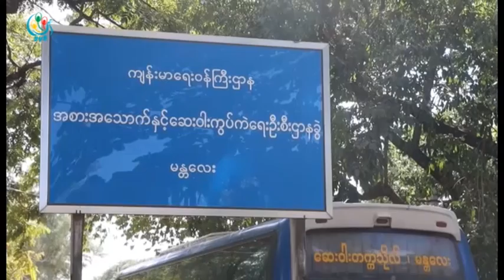DVB TV - ေဒါက္တာဇင္ဇင္ႏြယ္ ႏွင့္ ေတြ႔ဆုံေမးျမန္းခန္း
DVB TV - ေဒါက္တာဇင္ဇင္ႏြယ္(ညြန္ၾကားေရးမွဴး) အစားအေသာက္ႏွင့္ေဆး၀ါးကြပ္ကဲေရးဦးစီးဌာန မႏၱေလး ႏွင့္ ေတြ႔ဆုံေမးျမန္းခန္း
တင္ဆက္ - အိမ္ခုိင္ျမဲ
ရုိက္ကူး - ေ၀ယံေဇာ္
တည္းျဖတ္ - အိမ္ခုိင္ျမဲ